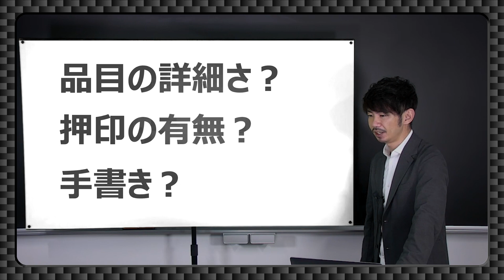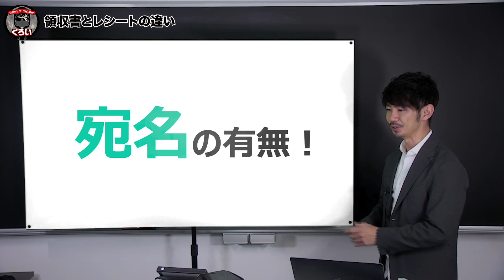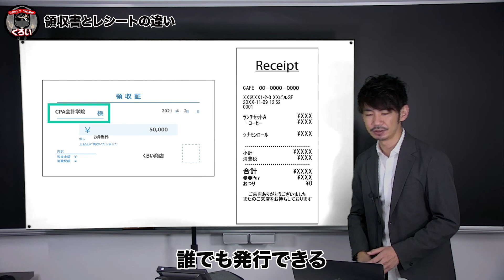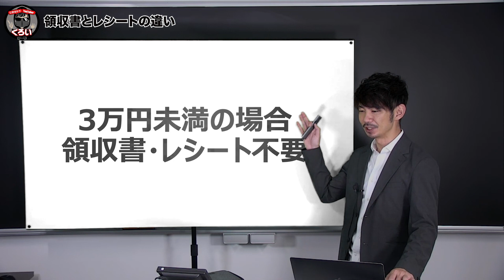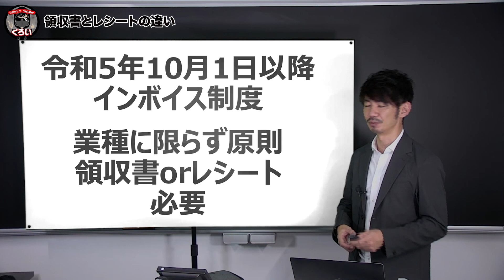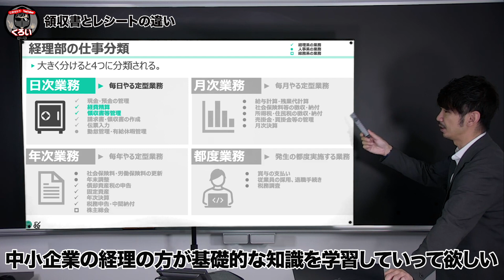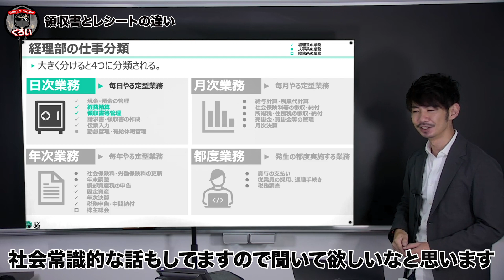【経理マン必見】領収書とレシートの違い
■簿記3級＋2級が無料で学べるCPAラーニング
※私は「会計実務」「経理実務」講座で登場するよ！

■ 会計を初めて学びたい人向けの動画リスト「初心者でもわかる会計講座」

■ CPASS（シーパス）のメンバーに私も参画しています
・CPA会計学院が運営する公認会計士の生涯支援を目的としたポータルサイト
・IFRSや連結経理、ソフトスキルなどのコンテンツをこちらで提供しています。

■ Special Thanks!
・動画編集 by 長谷川さん
・サムネ by むっちさん

■経歴
・2011年11月 公認会計士論文式試験合格
・2012年1月 清和監査法人 入所
・2014年3月 新日本有限責任監査法人 入所
　　　　　　　財務会計アドバイザリーサービス所属
・2015年5月 公認会計士登録
・2016年1月 有限責任監査法人トーマツ 入所
　　　　　　　IFRSアドバイザリーグループ所属
・2018年9月 株式会社リクルートホールディングス 入所
　　　　　　　ファイナンス本部経理統括室連結グループ所属
・2020年1月 公認会計士YouTuberくろいちゃんねる開設
・2021年7月 白井敬祐公認会計士事務所開業